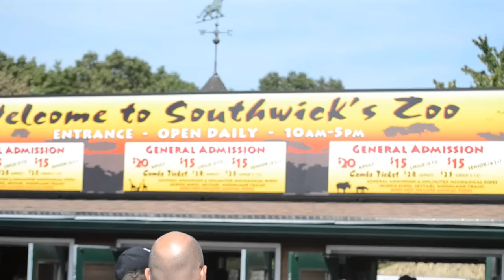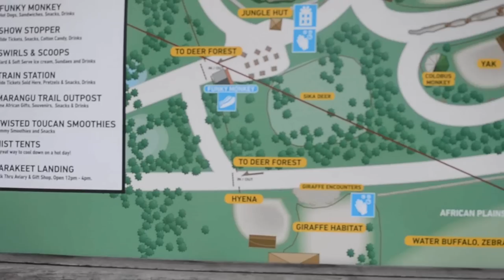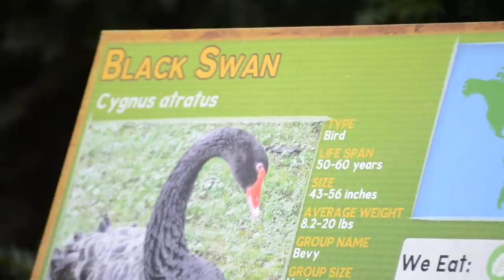2012 Southwick's Zoo(More Then A Zoo) by Ching Studios of America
Southwick's Zoo is located in Mendon, Mass.. This is a place of Adventure where you are guaranteed to have fun.. Animals of all kinds in their wildlife.. Yes it's More Then a Zoo.. Filmed/Created by Emilson Kris Cash Joseph.. Music by Bionik..